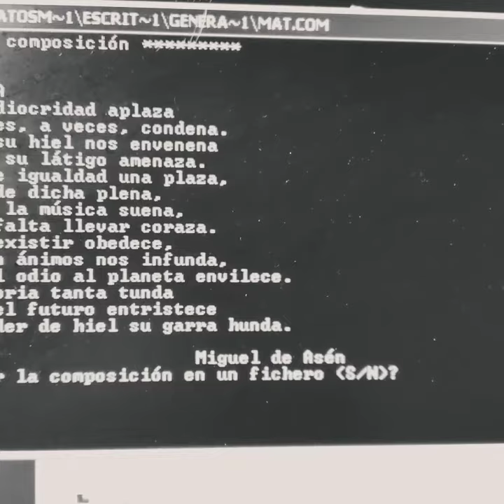poesía literatura verso canción texto Miguel de Asén(1)